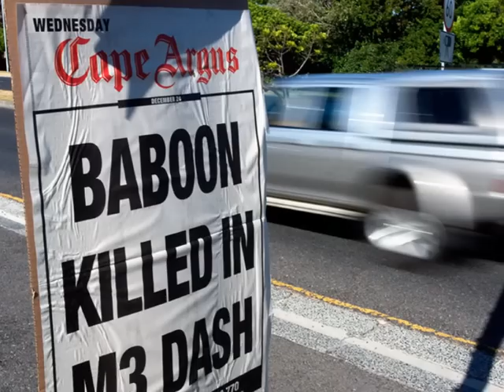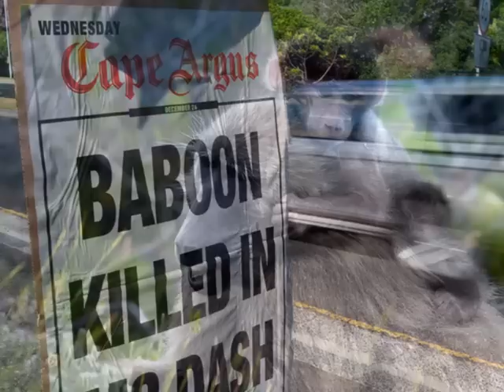Cape Baboons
An introductory look at Chacma baboons of the Cape Peninsula, South Africa.  This video has sound.